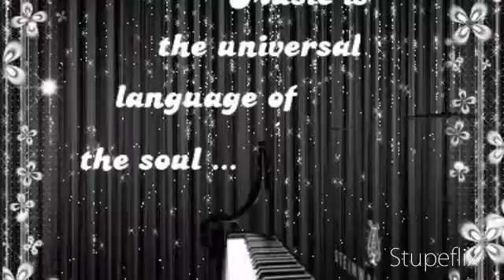" Fishin' Hole " by Kowboy Roc & Brandon Wayne Hughes